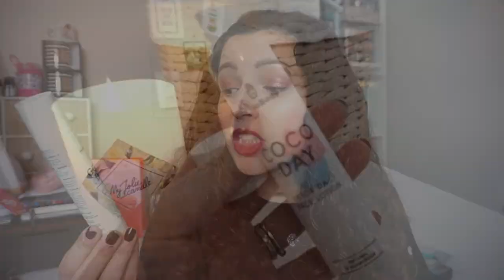Nouvelle Routine Visage + Clean avec HelloBody 👎👍 (avis sincère)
Dislaimer: je ne suis pas du tout rémunérée par la marque je n’ai aucunes commissions ou autre. J’ai pu tester ces 4 produits c’est tout. J’ai donc donné mon avis sincère après plus de 3 semaines d’utilisation.